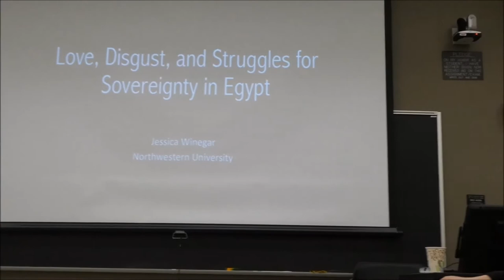Egypt lecture - Love, digust, strugge by Jessica Winegar 2020 Jan 31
Jessica Winegar of Northwestern University's Lecture on "Love, Digust, and Struggles for Sovereignty in Egypt." Discusses using those terms to describe and analyze the Egyptian revolution of 2011. Emphasizes the need to include  art, not just politics. 3 - 5 pm. Original file = 20200131EgyptLoveWinegar1m43s.mp4 Length = 1 minute 43 seconds. PhilipMc philipmc